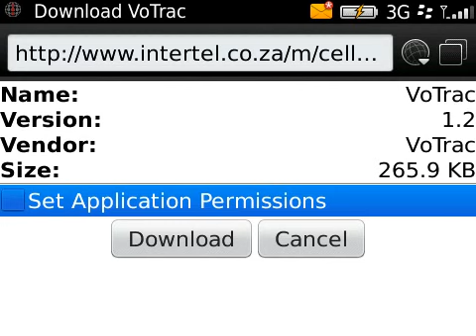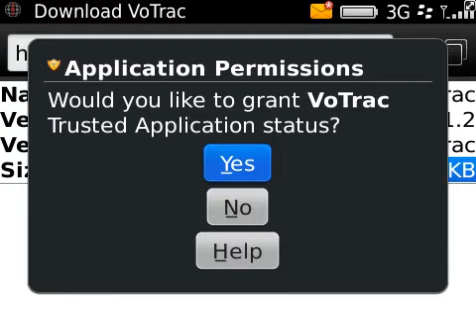CellSpy Blackberry Lite - Installation | Cell phone spy software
Instructions for installing CellSpy Blackberry Lite.

CellSpy Blackberry Lite is a budget priced mobile spy application that is supplied by Intertel South Africa and available

The features of CellSpy Blackberry Lite are:

- Capture of call logs, SMS, Email, Contacts
- Capture of BBM chats
- GPS tracking
- Cell tower tracking
- Remote activation of microphone to record ambient audio
- Remote activation of cameras to capture photo and video
- Remote SMS commands